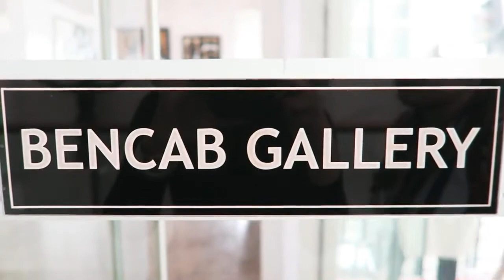BENCAB MUSEUM TOUR BAGUIO CITY | BELLE LLIDO VLOGS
Hi Guys! First time ko sa BenCab Museum, Maganda yung place kung mahilig ka sa mga paintings at sa arts, malayo siya kaya napamahal kami sa taxi at medyo nautakan kami ni kuya taxi, kasi nag offer siya na mag hihintay siya para siya na din ang pabalik namin kasi mahihirapan daw kami kumuha ng Grab pabalik, yun pala may bayad din ang hours niya sa pag hihintay. Umabot sa 760 pesos ang fee kasama na yung waiting hours niya na 2 hours daw pero tingin namin 1 hour lang kami hahaha.  Sa Museum may entrance fee na 125 pesos each medyo mahal na para sa akin kaya sinulit na namin  ang pag picture at video. May coffee shop din sa loob pero di na kami  kumain dun. Enjoy sa mga bibisita!

*Re uploading my old videos here*

Year 2018

Paymaya Get P50 Use code: LE8GWLN146VQ
💰MORE DISCOUNTS AND DEALS:
AS A FREELANCER I highly recommend to use these:
💰SAVE MONEY ON INTERNATIONAL TRANSFERS: